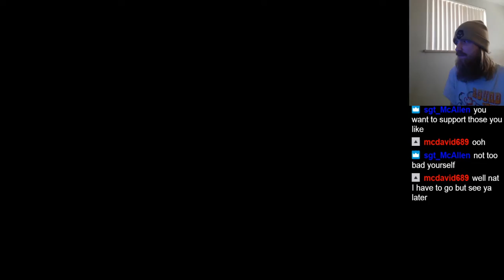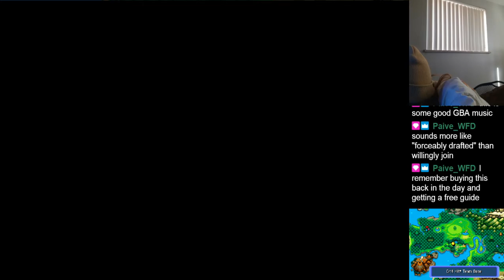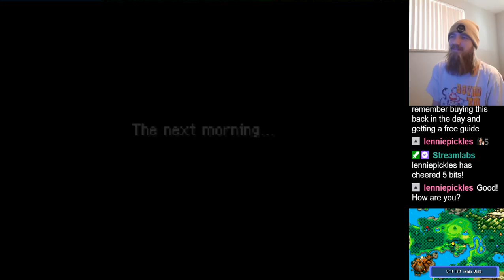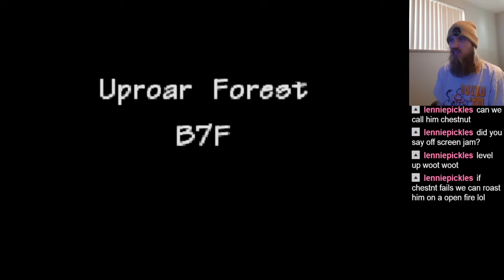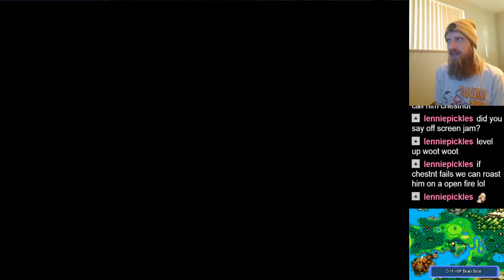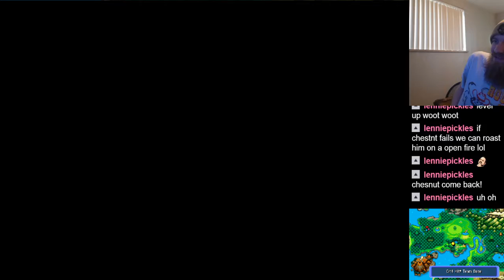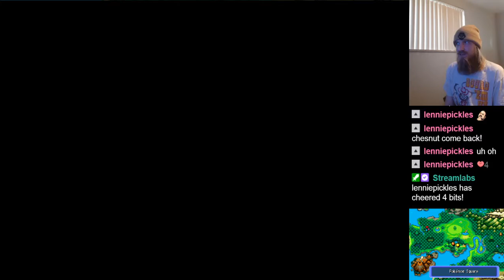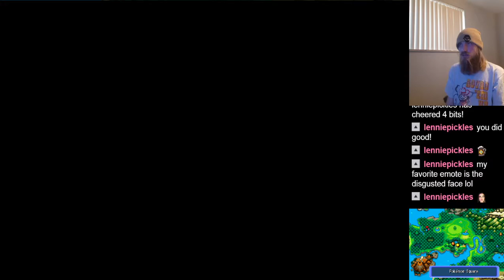Pokemon Mystery Dungeon Blue Rescue Team (DS) - 4 - Building A Home